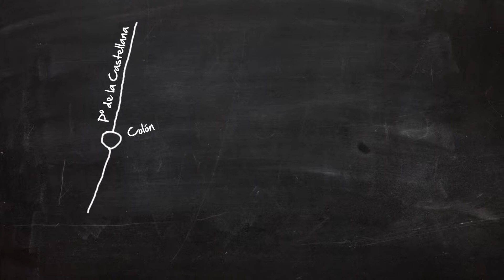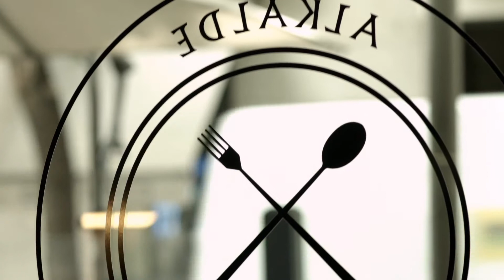Un Plan Perfecto - ALKALDE - Telemadrid - 2014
Un Plan Perfecto visita Alkalde.